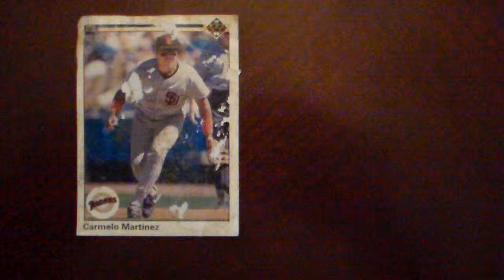Baseball Carmelo Martinez